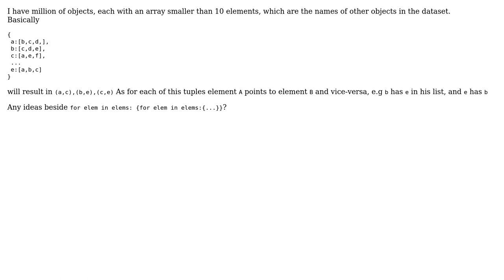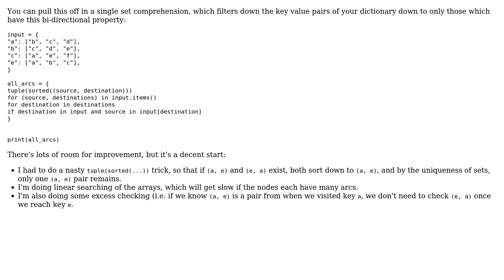Software Engineering: Find circular references of first order (bi-directional referencing)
With thanks & praise to God, and with thanks to the many people who have made this project possible! You are responsible for your own actions.